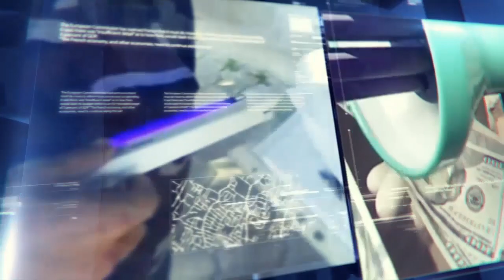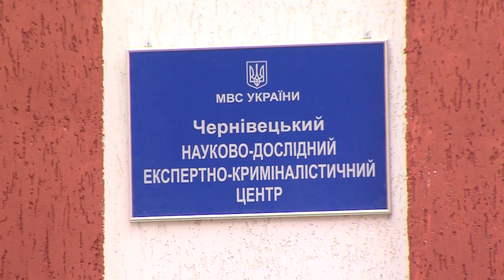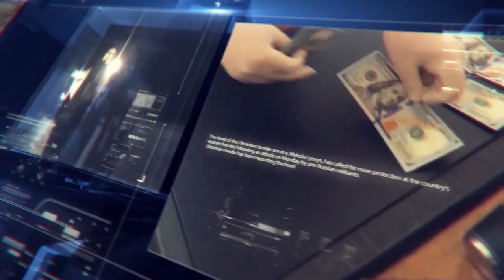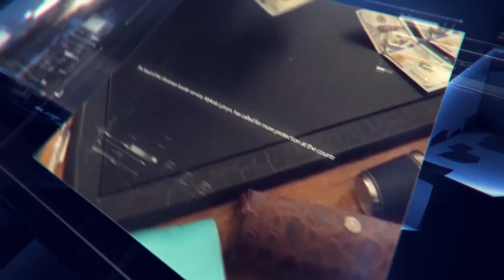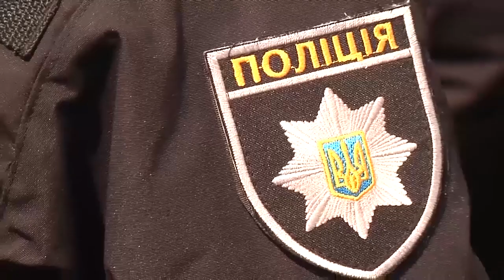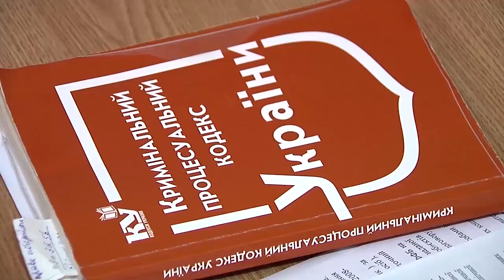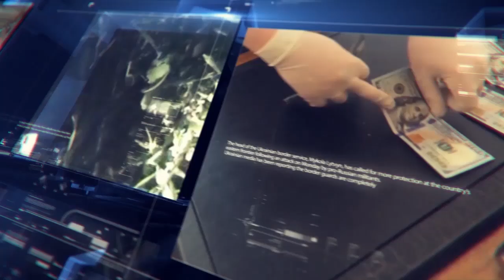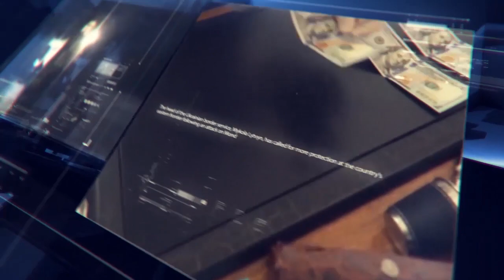Місце злочину (02.03.2020)